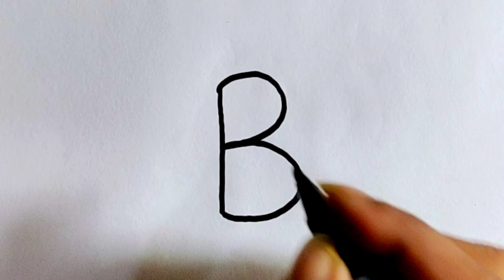অক্ষর B থেকে কিভাবে একটি পাখি আঁকা যায় | B দিয়ে পাখি আঁকা | Bird drawing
B দিয়ে টিয়া পাখি আঁকা | Bird drawing | Bird drawing step by step | Bird drawing tutorial

How to draw a bird drawing easy step by step
Basic drawing lessons for beginners pencil drawings
Simple Bird Drawing
Easy Pencil Sketch and Shading
How to Draw A Bird Easy
How to draw bird from 2 number
How to Draw a Bird with Pencil Very Easy adn Step by Step
Bird drawing pencil colour
How to sketch birds for beginners - quick step by step
✅ How To Draw a Bird in 2 Minutes
Easy Tutorial of Bird Drawing

অক্ষর B থেকে কিভাবে একটি পাখি আঁকা যায় | ধাপে ধাপে পাখি আঁকা | How to draw a bird

draw
drawing
easy drawing
birds drawing
love,birds
art
love birds
parrot
drawing parrot
parrots
two parrots in love
how to draw love birds
tutorial
Draw birds
drawing video
simple
parrot drawing
cute
Two Parrots In Love By Using Heart
How To Draw Two Birds In Love By Using Heart
Draw Love Birds
heart,drawings
Letter drawing

পাখি আঁকা
v দিয়ে দোয়েল পাখি আঁকা
3 দিয়ে পাখি আঁকা
টিয়া পাখি আঁকা
b দিয়ে পাখি আঁকা
b দিয়ে পাখি আঁকার সহিজ উপায়
দোয়েল পাখি আঁকা
ছবি আঁকা
b দিয়ে পাখি আকা
পাখি আঁকার সহজ উপায়
d দিয়ে দোয়েল পাখি আঁকা
2 দিয়ে পাখি আঁকা যায়
পাখি আঁকা ও রং করা
নাম্বার দিয়ে পাখি আঁকা
x দিয়ে জোড়া পাখি আঁকা
9 দিয়ে টিয়া পাখি আঁকা
ছবি আঁকা শেখা
yy দিয়ে টিয়া পাখি আঁকা
3 দিয়ে পাখি আঁকা
লাভ দিয়ে টিয়া পাখি আঁকা
3 দিয়ে কিভাবে পাখি আঁকা যায়
পাখি আঁকা নিয়ম ( 3 দিয়ে)
বি দিয়ে পাখি আকা

bird drawing
bird drawing easy with colour
bird drawing peacock
bird drawing with watercolor
bird drawing easy for kids

bird drawing
drawing
easy bird drawing
easy drawing
bird

পাখি আঁকা
পাখি আঁকানো
পাখি আঁকার নিয়ম
পাখি আঁকার সহজ নিয়ম
পাখি আঁকা সহজ
পাখি আঁকানো দেখান
পাখি আঁকা শেখা
পাখি আঁকার সহজ পদ্ধতি
পাখি আঁকা দেখাও
পাখি আঁকা পাখি আঁকা
a দিয়ে পাখি আঁকা
e diye drawing
s দিয়ে পাখি আঁকা
v দিয়ে পাখি আঁকা
doel pakhi aka
doel pakhi drawing
x দিয়ে পাখি আঁকা
ম দিয়ে পাখি আঁকা
y দিয়ে পাখি আঁকা
z diye drawing
12 pakhi drawing
2 দিয়ে পাখি আঁকা
22 দিয়ে টিয়া পাখি আঁকা
22 দিয়ে পাখি আঁকা
2020 দিয়ে পাখি আঁকা
3 দিয়ে পাখি আঁকা
pakhi aakar drishya
5 দিয়ে পাখি আঁকা
5 দিয়ে টিয়া পাখি আঁকা
6 দিয়ে পাখি আঁকা
class 8 page number 8
পাখি আঁকা
টিয়া পাখি আঁকা
ছবি আঁকা
9 দিয়ে টিয়া পাখি আঁকা
ছবি আঁকা শেখা
সুন্দর ছবি আঁকা
টিয়া পাখি আঁকা
ছবি আঁকার সহজ উপায়
9 দিয়ে পাখি আঁকতে শিখি
টিন দিয়ে পাখি আঁকা
সংখ্যা দিয়ে পাখি আঁকা
পাখির ছবি আঁকা
9 দিয়ে পাখি আঁকা শিখুন
সহজ নিয়মে পাখি আঁকা
টিয়া পাখি আঁকার সহজ নিয়ম
টিয়া পাখি আঁকার সঠিক নিয়ম
9 দিয়ে জে ভাবে পাখি আঁকা যায়
সহজে টিয়া পাখি আঁকা
9 দিয়ে পাখি আঁকার সহজ নিয়ম